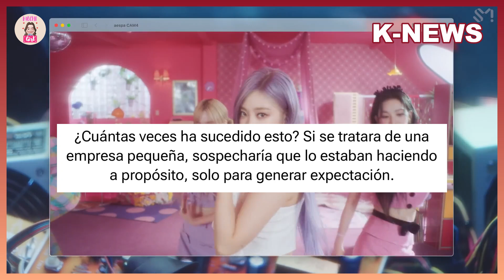INTERNAUTAS MUESTRAN SU ENOJO TRAS PROBLEMAS DE VESTUARIO QUE SUFRIÓ NINGNING DE AESPA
Hola Mochis 🍡

Bienvenidos a un nuevo video de noticias relacionadas al mundo del kpop.

⚠️ Todos los elementos usados en este video son utilizados con el único fin de entretener.